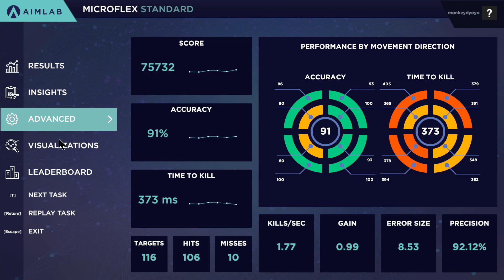Aimlabs Microflex Personal Best 2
I’ll be aiming to upload 5 times a week.

About me:
British/Jamaican Muslim from London

I play on a PS4 using a mouse & keyboard and controller.

Shortly after the launch of Black Ops Cold War, my Scuf impact controller broke. Not want to pay Scuf for the 2nd time to fix the same controller I decided to use one of the many mice and keyboards at my disposal.

I’ve played Cod since Call of Duty modern warfare. I’ve only played casually with friends but wanted to start sharing some of my Gameplay.

Equipment:
PS4 Pro
Astro A50
Scuf Impact
Corsair 68 Compact keyboard
Logitech G502 Hero mouse
USB Studio Microphone
Elgato HD60 S+ Capture Card
Aorus X5 Gaming Laptop